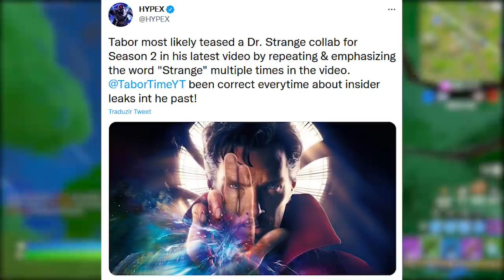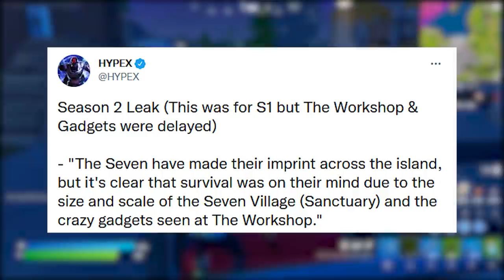TUDO SOBRE TEMPORADA 2: PASSE DE BATALHA, SKINS, MAPA e MAIS!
Fala gurizada, nesse vídeo comento todas teorias sobre a temporada 2 do Fortnite, skins passe de batalha, mudanças mapa, itens e mais. Espero que gostem :)

Programa para editar: Adobe Premiere